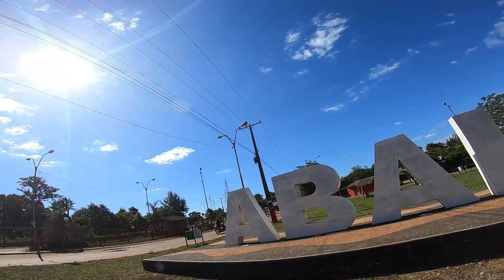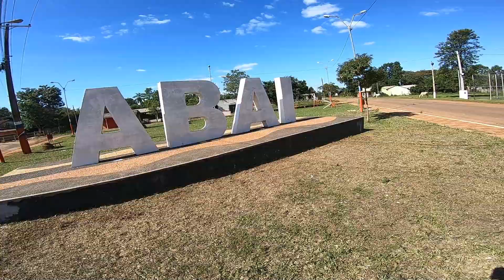El Chorro de Abaí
Visitamos el Salto denominado El Chorro de Abaí🏞️🛣️🌳🌲😍🇵🇾
  Es un lugar turístico que está en una propiedad privada, el chorro de Abaí se llega cruzando chacras privadas en un camino de tierra, este chorro esta en un monte rodeado de sojales y se encuentra ubicado en el departamento de Caazapá🤩
El chorro de Abaí tiene dos cascadas principales, la primera en el canal de agua principal y la segunda al costado del arroyo.
Para llegar hasta el lugar se tiene que tomar el tramo de camino que une Abaí con Tarumá y en la zona denominada Km 10 se toma la ruta de la izquierda. Desde este cruce, del Km 10, ya comienza el problema, pues hay que sortear varias pronunciadas pendientes
Si bien carece de infraestructura, es bueno para relajarse en la naturaleza que nos ofrece el Paraguay.🇵🇾